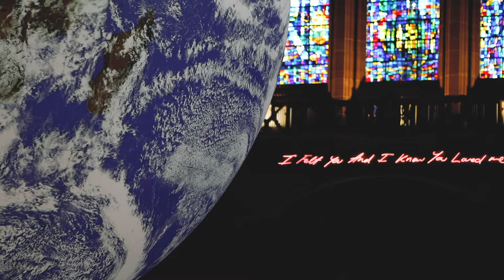Liverpool Cathedral The World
Liverpool Cathedral Plays Host to The World, A floating replica of the world, which is involved in the Liverpool River Festival.

Go and Visit The World.

Canon 5D Miv
Canon 24-70 f/2.8 II
Canon 70-200 f/2.8 USM
Canon 17-40 f/4
Canon 50 f/1.8
San Disk Memory Card 64GB
DJI Mavic Air - Fly More Pack
Go Pro 7 White
iPhone XS 64GB
Compact Flash 16GB
DJI Ronin-S
iMac 27” 5K
ASUS 27” Monitor
WD 1TB Hard Drive
WD 2TB Hard Drive
WD 3TB My Book Hard Drive
Lacie 3TB Thunderbolt 2 Hard Drive